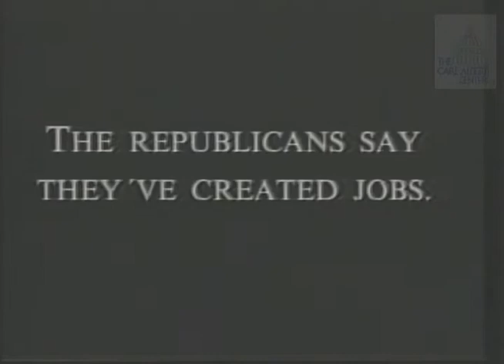Michael Dukakis [Democratic] 1988 Campaign Ad “Good Jobs”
Political advertisement for Michael Dukakis, Democratic candidate for United States President. This 1988 campaign ad, entitled “Good Jobs”. Voice over: Republicans say they've created jobs, but what kinds?  Dukakis created good jobs; Massachusetts income twice national average.  Dukakis leadership will make us number 1.  Still photos of Dukakis, workers.

Creator: Sawyer Miller Group

Location: United States Format:

Moving Image; .mp4

0 minutes 30 seconds

¾” film; video/mp4